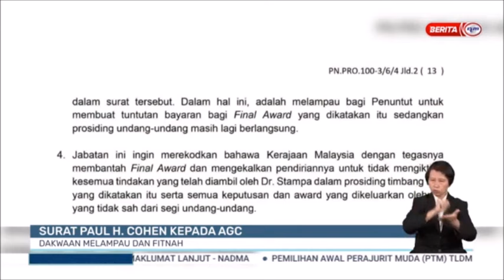3 JUN 2023 -BERITA PERDANA-SURAT PAUL H.COHEN KEPADA AGC-DAKWAAN MELAMPAU DAN FITNAH